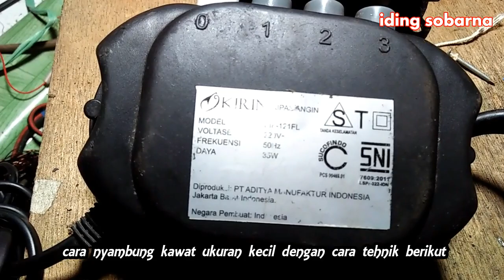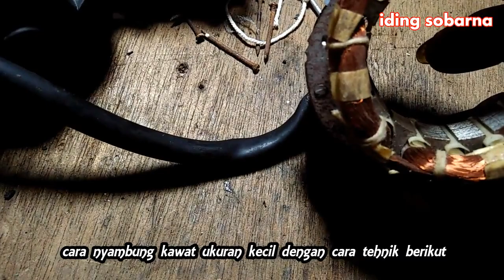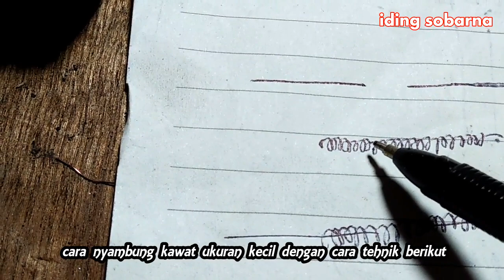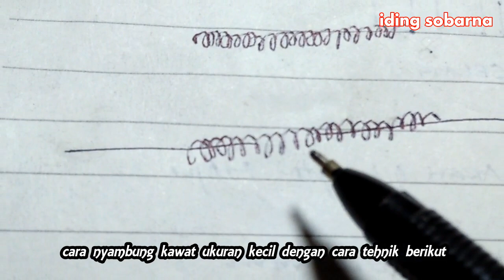Cara nyambung kawat putus kipas angin KIRIN